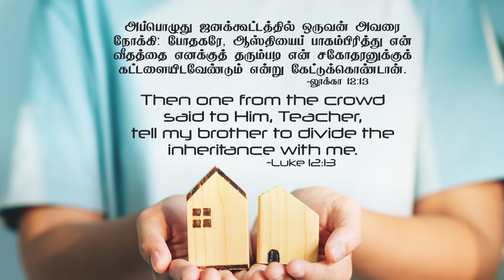லூக்கா 12:13- Luke 12:13- DD -13th October 2022